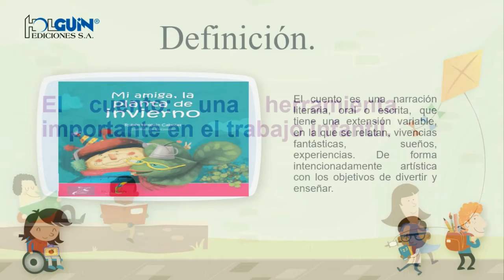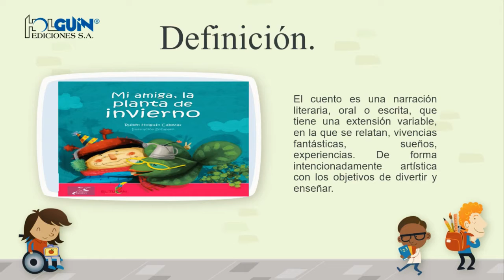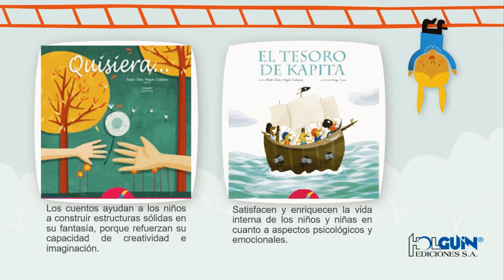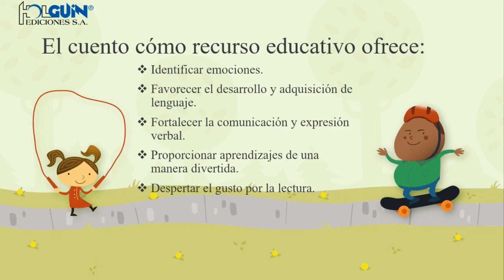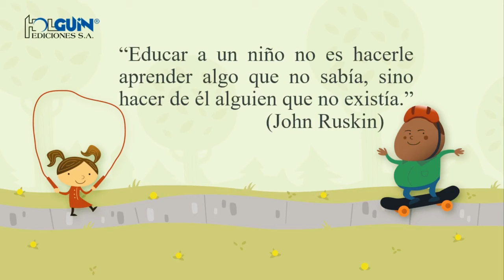El cuento como una herramienta importante en el trabajo infantil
El cuento es una de las bases para el desarrollo intelectual. Al contarles una historia podemos lograr que entiendan las cosas con más rapidez, que su cerebro trabaje con más certeza, se estimule su memoria y sus ganas de expresarse.

¿Os habéis fijado como los niños aprecian que les contemos un cuento en cualquier momento del día? Les encantan los cuentos porque es una forma ideal de aprender. Si miramos atrás en el tiempo, podemos apreciar el gran valor que tenían los cuentos y las historias populares para transmitir conocimiento y enseñanzas vitales para sobrevivir y desenvolverse en sociedad. Nuestro cerebro es social y aprende más fácilmente a cuando interactúa con otras personas. Además, las metáforas, son una fórmula fabulosa para generar nuevas conexiones neuronales en nuestro cerebro que se irán consolidando poco.

Los cuentos infantiles son una buena forma de crear un lazo de unión con los niños, fomentar su imaginación y su creatividad, ahuyentar los temores y en muchos casos hacerles sentir más valientes al inspirarse en sus personajes favoritos.

Lo ideal es contar cuentos antes de irse a dormir, pues es el momento en el que la mente subconsciente toma el mando y da rienda suelta a su imaginación. Lo primero con lo que soñamos es lo último en lo que pensamos. Por eso, si contamos un cuento a nuestros hijos antes de irse a la cama, les estamos ayudando a aprender mientras duermen.

Como maestros de Educación Infantil también tenemos varios momentos a lo largo del día para contar un cuento a nuestros alumnos. Podemos hacerlo de forma rutinaria y establecer una hora concreta todos los días (antes de salir al patio, en la asamblea o antes de irse a casa), o podemos elegir el momento en función de cómo se sienta el grupo. Los cuentos son muy buenos para relajar a nuestros alumnos cuando están especialmente inquietos. Es también una buena idea tener un objeto, como un sombrero o una varita mágica, que los niños relacionen  directamente con este momento.

A la hora de contarles un cuento es importante dar a cada personaje una voz, gestos y personalidad propios, para que el niño consiga imaginar la historia que le contamos. Nosotros también tenemos que hacer el ejercicio de imaginarla, ya que así será más creíble para ellos. Tenemos qué poner la entonación adecuada, llevar un ritmo de narración que le mantenga interesado e, incluso, actuar.

Escuchar historias hace a los niños más reflexivos ya que, en ellas, encuentran un mensaje que los lleva a comprender la forma en que deben actuar y comportarse, aprenden a escuchar con atención y a ser pacientes, fomentamos la empatía o capacidad para ponerse en el lugar del otro.

El momento de contar o escuchar el cuento es bueno, pero las actividades que podemos hacer con nuestros alumnos una vez terminado el relato son asombrosas. Se pueden hacer diferentes actividades creativas como inventar otros cuentos con los mismos personajes, introducir algunos nuevos y describirlos, buscar finales diferentes, o continuar con el cuento a partir del final.